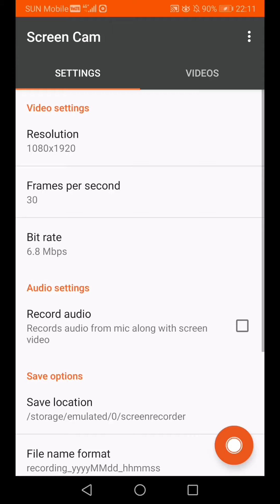Candy Crush Saga Time Skip Restriction% in 42:07 (WR)